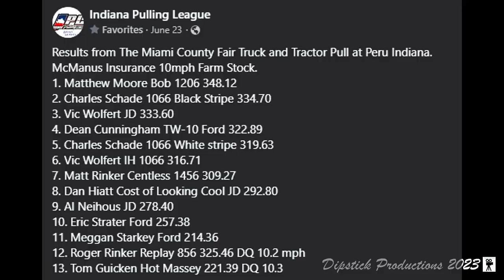IPL 10mph Farm Stock Peru IN 22Jun2023 nite 1